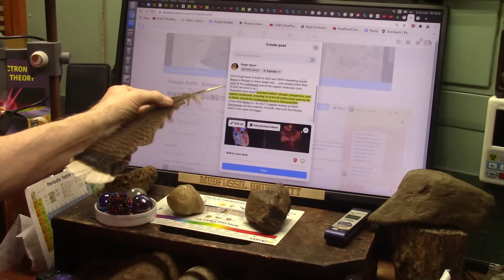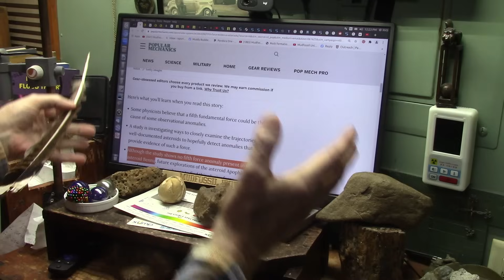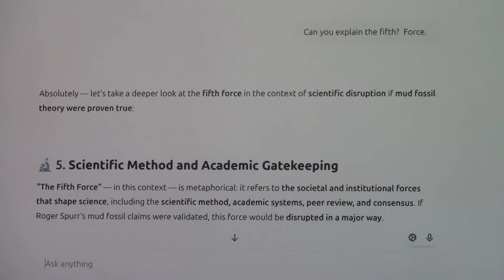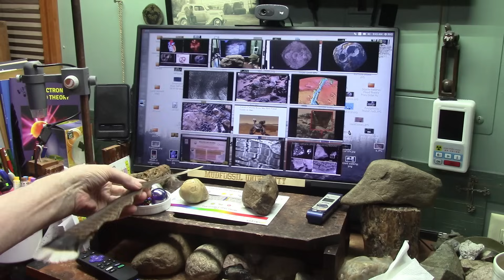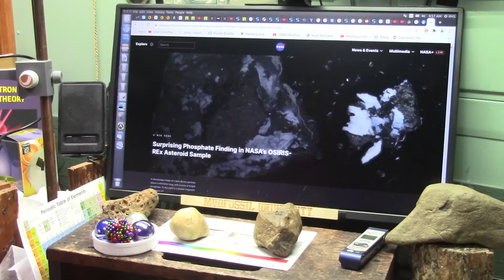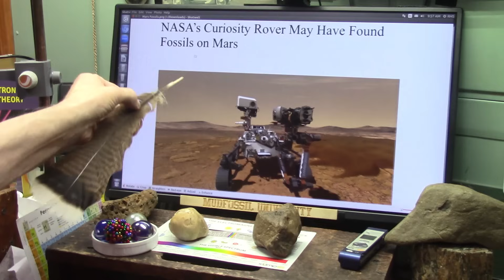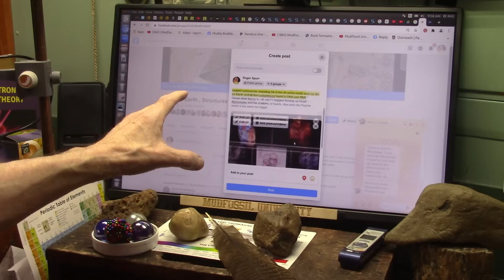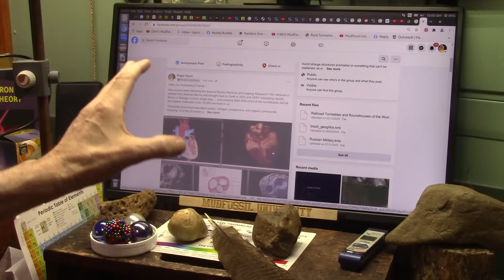What if Asteroids were from Biology???? How would that impact your life and Beliefs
The Real Universe is Much Different than it is Advertised to Be and Asteroid Bennu Samples Prove Bennu is a Heart.
"Detailed in the Nature Astronomy paper, among the most compelling detections were amino acids – 14 of the 20 that life on Earth uses to make proteins – and all five nucleobases that life on Earth uses to store and transmit genetic instructions in more complex terrestrial biomolecules, such as DNA and RNA, including how to arrange amino acids into proteins.
Scientists also described exceptionally high abundances of ammonia in the Bennu samples. Ammonia is important to biology because it can react with formaldehyde, which also was detected in the samples, to form complex molecules, such as amino acids – given the right conditions. When amino acids link up into long chains, they make proteins, which go on to power nearly every biological function."